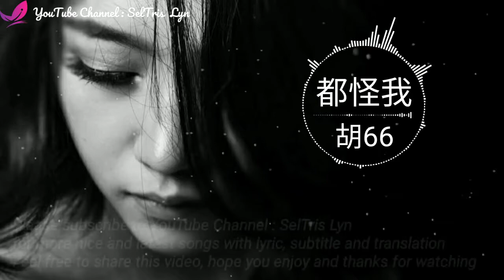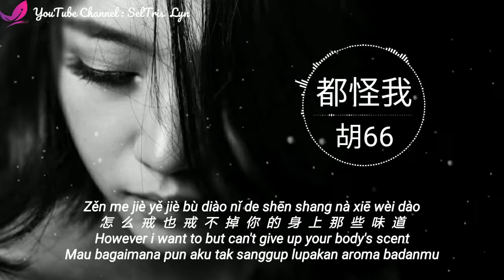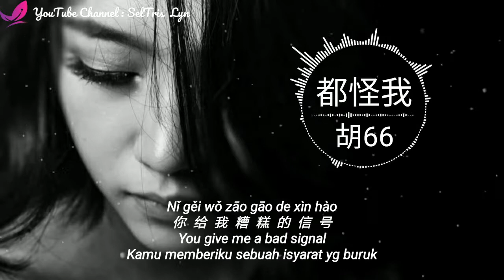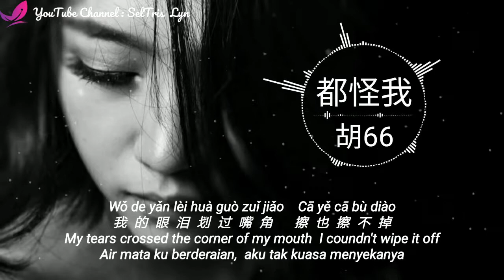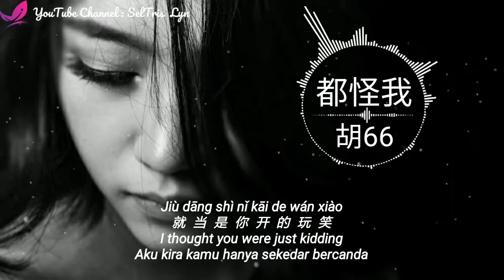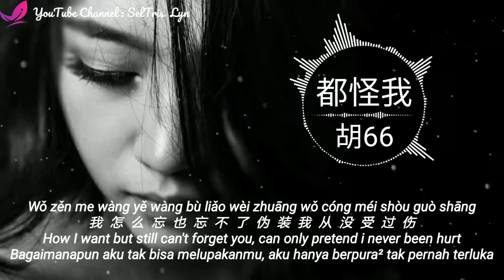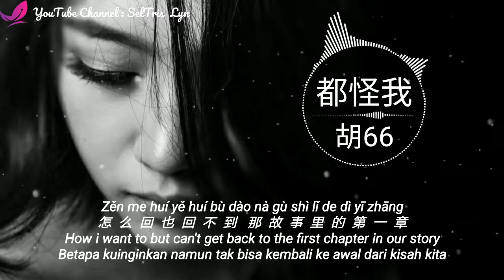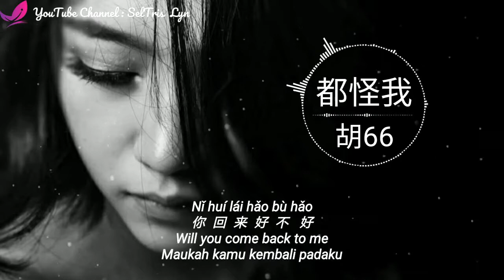都怪我 Dou Guai Wo - 胡66 Hu Liu Liu lyric subtitle terjemahan Bahasa English Indonesia